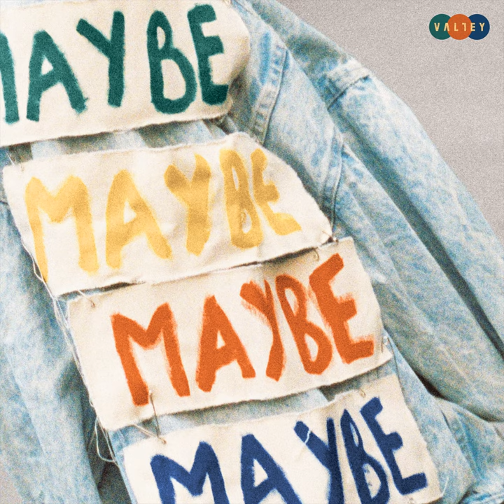Headphones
Headphones · Valley

MAYBE

Producer, Associated  Performer, Bass  Guitar, Bass  Programming: Andy Seltzer
Producer, Associated  Performer, Vocals, Guitar: Mike Brandolino
Producer, Associated  Performer, Vocals, Guitar: Rob Laska
Producer, Associated  Performer, Drums, Vocals: Karah James
Producer, Associated  Performer, Vocals, Bass  Guitar: Alex DiMauro
Studio  Personnel, Mixer: Jason Dufour
Composer  Lyricist: Michael Brandolino
Composer  Lyricist: Robert Sowinski
Composer  Lyricist: Alexander DiMauro
Composer  Lyricist: Karah McGillivray
Composer  Lyricist: David Berg